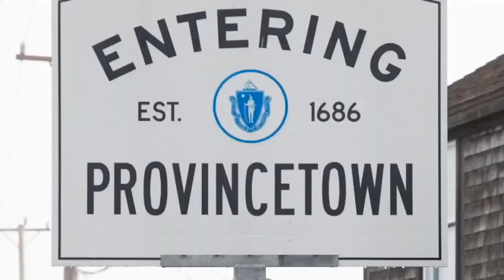4th of July in Provincetown Massachusetts update from Trampolina on the drag queen comedy talk show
4th of July in Provincetown Massachusetts update from Trampolina on the drag queen comedy talk show Amber Live!

FInd out how things are going in this quick update on Provincetown Massachusetts sent in to us from Trampolina! Find out what's opening back up in this amazing gay and lgbtq travel destination.  Also an appearance by Matt Benedetto of Unnecessary Inventions! Thanks to Trampolina, the fourth of july with never be the same!